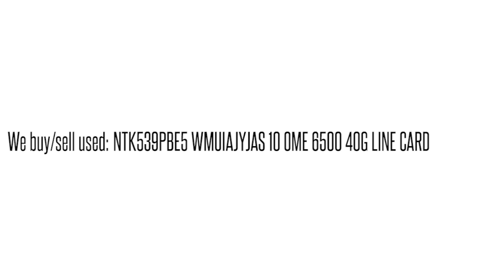NTK539PBE5 WMUIAJYJAS 10 OME 6500 40G LINE CARD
NTK539PBE5 WMUIAJYJAS 10 OME 6500 40G LINE CARD We buy/sell used Ciena networking Equipment. Cash for your used Equipment.